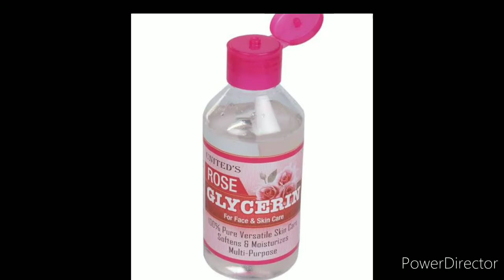फटी एड़ियों को ठीक करने के घरेलु उपाय /फटी एडियों को कोमल और मुलायम बनाने के उपाय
फटी एड़ियों को कोमल बनाने के लिए अपनाएं ये घरेलु नुस्खे
फटी एडियों को कोमल और मुलायम बनाने के घरेलु उपाय